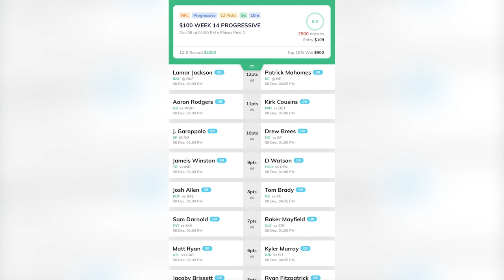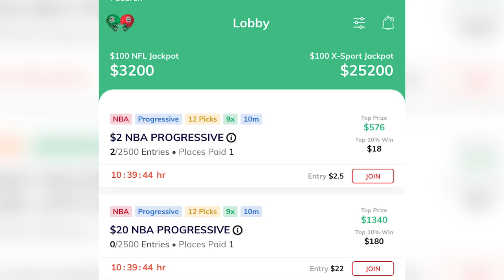NFL WEEK 14 - How Adam Gase Hurts Every Team He Coaches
In this episode, Hassan Khan discusses how Adam Gase has hurt every team that he has coached more than help it. He also names his Hungriest Player of the Week.